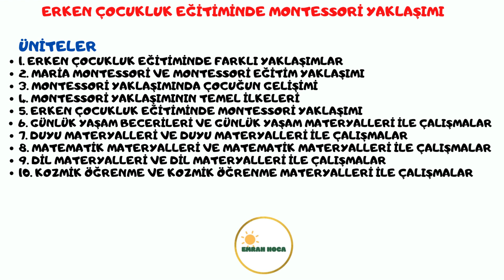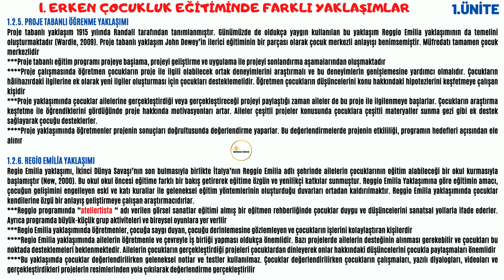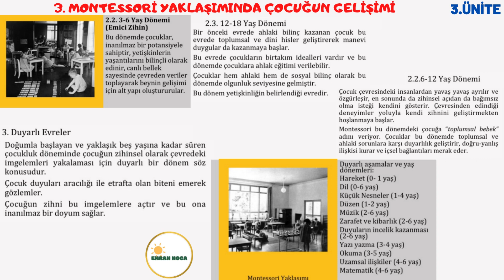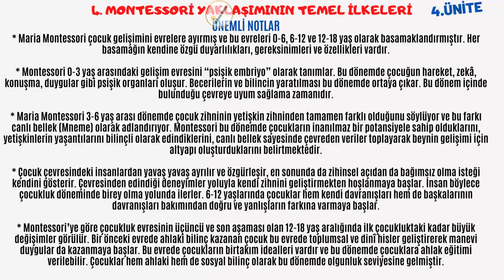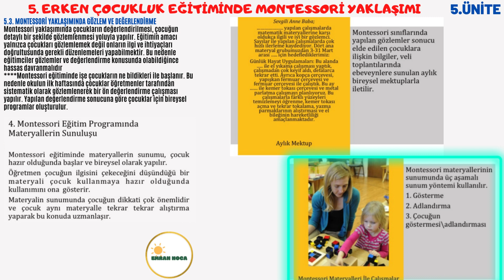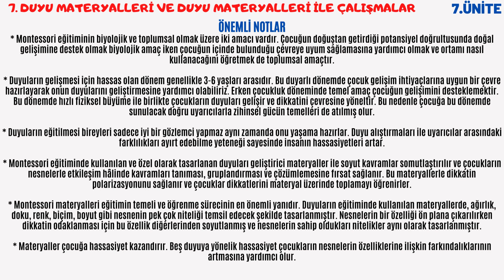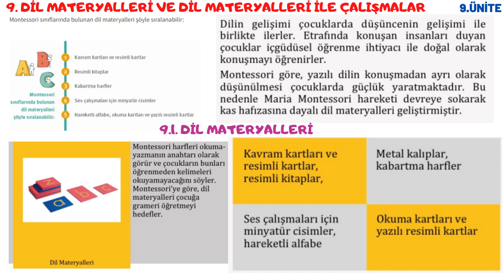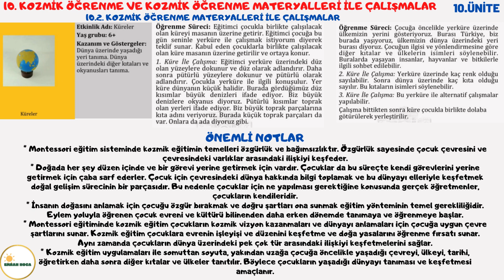Erken Çocukluk Eğitiminde Montessori Yaklaşımı özet TÜM ÜNİTELER AUZEF